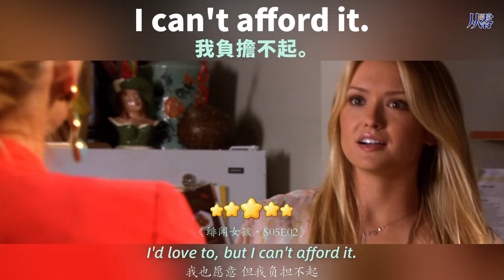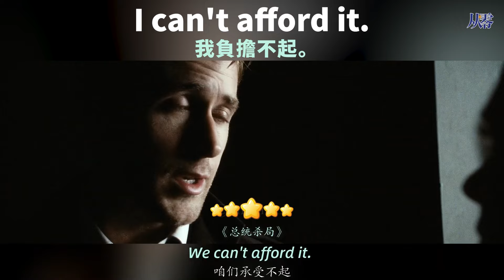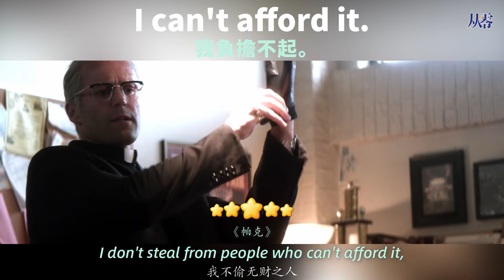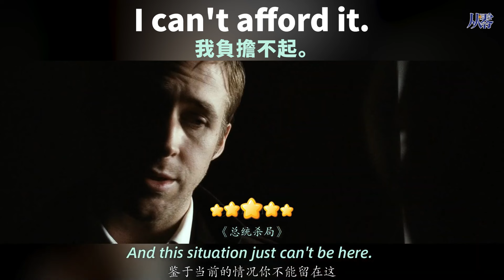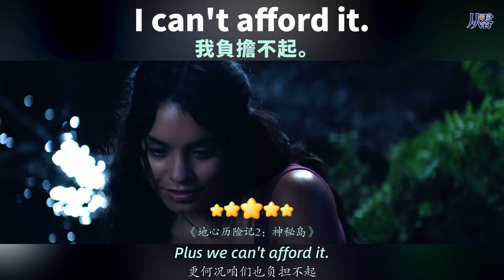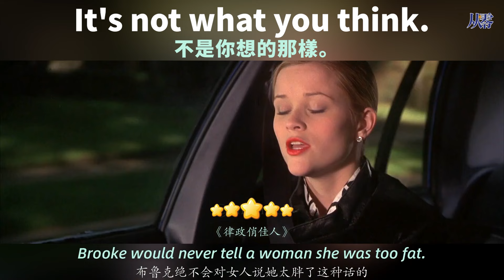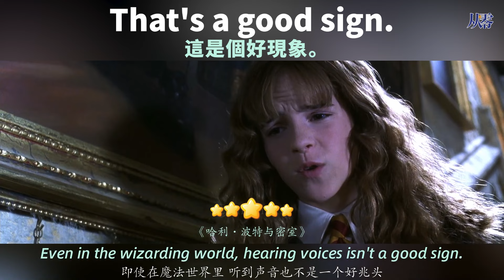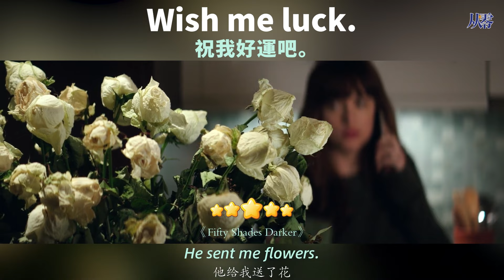能聽懂這些，你的英文已經超過90%的人了 | 每天1小時聽英文 | 快速提升英語水平 | 國中英文| Learn English| 跟美國人學英語 | 英文聽力【从零开始学英语】人生必學英語口語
從零開始學英語｜每天都要·重复说的英语｜睡觉学英语｜睡觉学英语｜边睡边记英文｜沉浸式英语听力练习｜刻意练习英语听力｜睡眠学英文｜边睡边记｜英语口语｜生活口语｜基础英语会话｜英语初学 者｜英语学习｜零基础学英文｜英语发音｜英文发音｜学习英语发音｜英文短句｜英语听力｜美式口音｜英语词汇｜美式英语｜英语初级听力｜英文｜Useful English phrases｜everyday use english｜Learn English｜Daily conversations｜英语听力｜英文短句练习｜English listening｜English Listening Practice｜聽懂每一句｜從零開始學英文｜One Hour English｜一小時聽英文｜跟美國人學英文

在這個頻道，我們為您提供了最全面的常用地道口語和最有效的英語聽力訓練方式，幫助您提升英語水平，提高聽力技能，以及擴大詞彙量。無論您是初學者還是希望更流利地使用英語的人，我們都有適合您的內容。

👂 學習重點：
高效提升英語聽力：通過聆聽標準的英語母語者發音，您可以快速提高聽力水平，並學會辨認不同的口音和語調。

中文配音加持：我們特別設計出的，配有中文解說的英聽訓練影片，讓您可以更輕鬆地理解內容，不需要一直盯著螢幕。中文配音將加速您的學習進程，確保您完全理解每一句英文。

提高詞彙量：我們提供初級水平的詞彙和短語，幫助您擴展您的英語詞彙，使您更自信地應對各種情境。

說一口流利的英語：通過反複聆聽，模仿發音和大聲朗讀，您可以逐漸達到流利的英語口語表達。

當您訂閱後，請點擊通知鈴鐺，以便接收我們未來的影片通知！感謝您的收看和支持。

讓我們一起踏上學習英語的旅程，一起成長，一起進步！